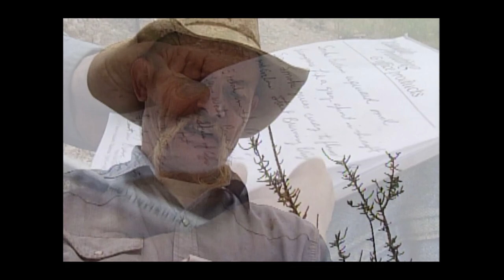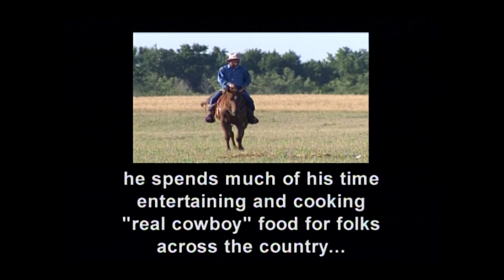Kent Rollins in 2001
Long before his Youtube stardom and appearances on celebrity cooking shows, Kent Rollins worked the land in Hollis, Oklahoma as a rancher, cook, and poet. Oklahoma's PBS station, OETA, featured him in 2001.